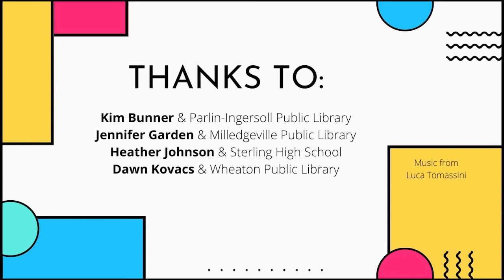FMI Easy to Use and Saves Staff Time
In this second video from Find More Illinois, library staff members talk about the ease of use of the Find More Illinois software. They also share how it saves them time and why they love it.  This is just one more service from RAILS that helps bring member libraries together to enhance patron experiences.